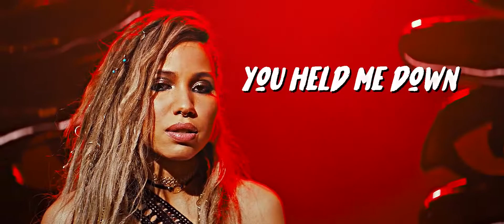Black Canary | Bird Set Free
» Song: Sia - Bird Set Free
» Movie: Birds of Prey (and the Fantabulous Emancipation of One Harley Quinn)